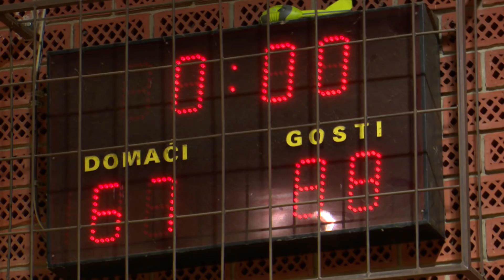SBTV - DNEVNIK - KK „REKORD TIM“ - KK „ĐAKOVO“ 67:88 - 13.03.2018.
U 15. kolu Druge lige – istok u Oriovcu se igrao košarkaški derbi u kojem je drugoplasirani Rekord Tim ugostio vodeće i neporaženo Đakovo. Domaći su se s mogućom pobjedom mogli malo približili Đakovčanima te na taj način završnicu prvenstva učiniti zanimljivom, međutim, u tome nisu uspjeli. Gosti su iskoristili neigranje 3 ponajbolja igrača Rekord Tima te su tako došli do pobjede s 88:67.

DNEVNIK SBTV-a | PON-PET | 20:00 i 22:00